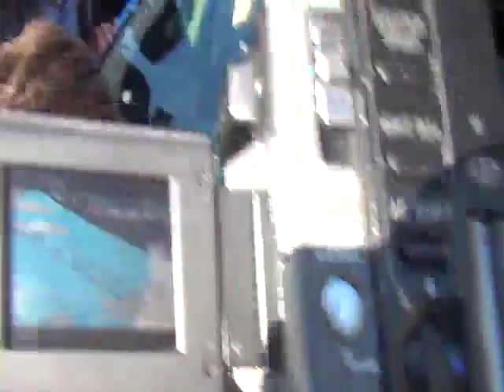Mazzarri: "Dopo le partite siamo tutti bravi a commentare. Il Catania..."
il sito più aggiornato sulle vicende del calcio Napoli